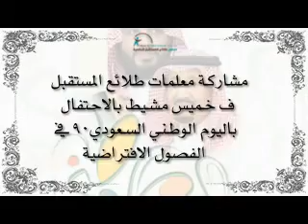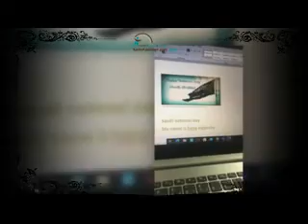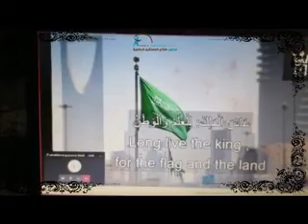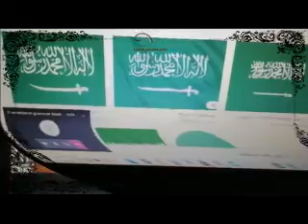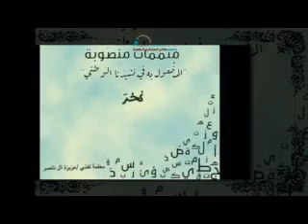اليوم الوطني السعودي ٩٠ ( مدارس طلائع المستقبل العالمية بخميس مشيط )